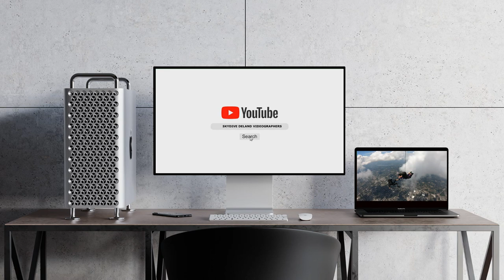Kjarstie likes SWEDISH MEATBALLS